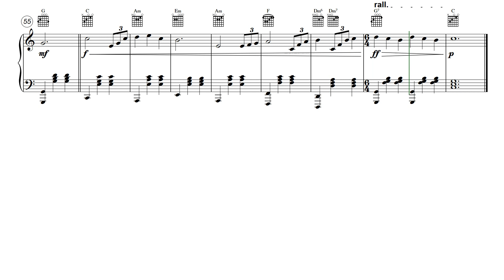CH316PIA - Chansonnette 316 Piano